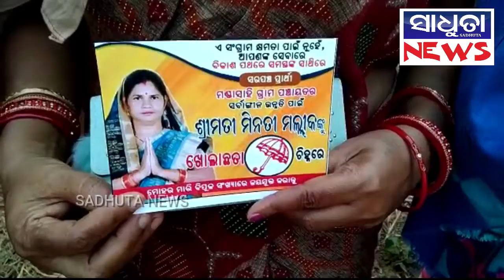BJP Candidate From Jagatsinghpur Starts Election Campaign Ahead Of Panchayat Polls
Official YouTube Channel Of Sadhuta News Odisha . An Initiative By Sadhuta Network To Connect Citizens To The Latest Information About Odisha .